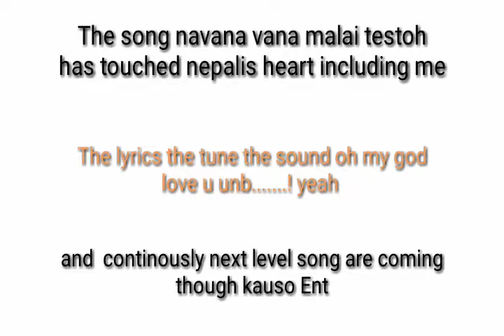The story of UNB\KAUSo ENT\know about UNB Rapking of gangtok\ unb lovers must watch🔊🔊🔊🔊🔊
Huge fan of unb and i have uploaded  UNB story for those who loves listening UNB song
Love u UNB
Follow me on
Links will be given soon